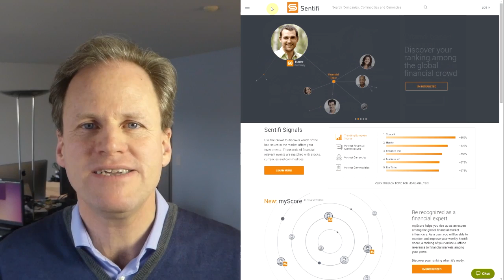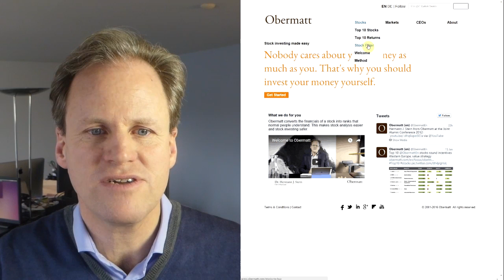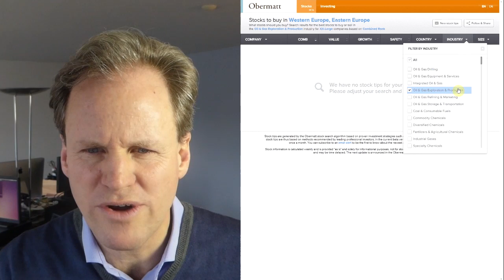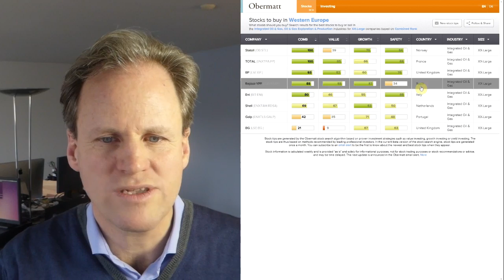No oil stocks - despite high returns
Obermatt CEO Dr. Hermann J. Stern's friend Anders Bally runs sentifi.com a data mining company for investors. Anders' team in Vietnam scans gigabytes of social data each day to identify what people think about investments. He believes, he gets ahead of the curve that way. That might be true. So Stern paid special attention to a recent research finding where sentifi.com said that most people believe in an oil crash of the economy in 2016.

Now, Warren Buffet is known to say: "Get greedy when others get fearful." With this in mind, it may now be a good time to invest in oil! Stern thinks it could be. It's hard to imagine more bad news for an industry. If you believe in the wisdom of Buffet, you should invest now in oil because bad news means low prices. In this video, Stern searched for attractively valued oil stocks in Europe. He found Repsol, BP and Total - all with attractive valuations.

Did Dr. Hermann J. Stern invest? No. He didn't invest because he doesn't like to be invested in oil. It's a personal decision. Stern doesn't get excited about combustion engines - not even if they power a speed boat which is something he thoroughly enjoys.

Will Stern's oil abstinence cost him a lot? Being absent from an industry shouldn't mean that you make less money just like being IN an industry doesn't mean that you make more money. Ben Graham already realized decades ago that sexy industries don't have sexy returns. This means that unsexy industries shouldn't have unsexy returns, either. Which means - unless you know better - you can expect similar returns from any industry.

If this wouldn't be true, investors wouldn't have made their job well. This can happen. It is possible that investors are wrong for an entire industry. Does it matter? Only if you want to invest an enormous amount of time researching all the industries. Otherwise, you can't identify the better industries anyway. Many have tried to do that - who knows if anyone succeeded. If you want to save time, your solution must be to stay diversified.

In other words, Stern's personal decision not to buy oil stocks isn't a certain disadvantage. It may turn out to be a good idea or it may turn out to be a bad idea - in terms of returns. We can't know today. Since we can't know, we can just as well ignore the oil stocks. Will we do worse than the index? We will do worse than indexes that hold lots of oil stocks (like the FTSE100) IF the oil stocks will do well; and we will do better than those indexes if the oil stocks perform badly. We will do about the same as indexes that don't contain oil stocks in the first place (like the DAX30, or the SMI without Transocean).